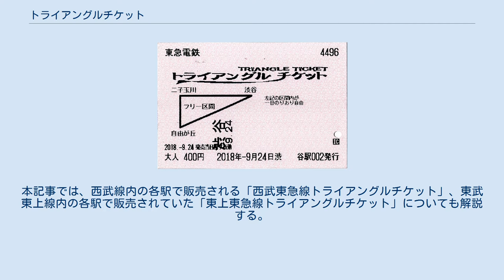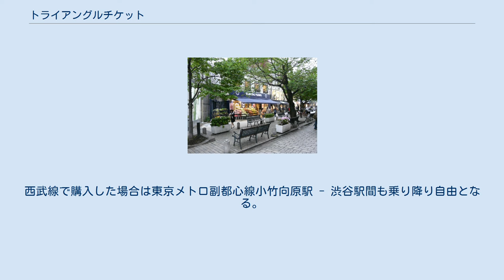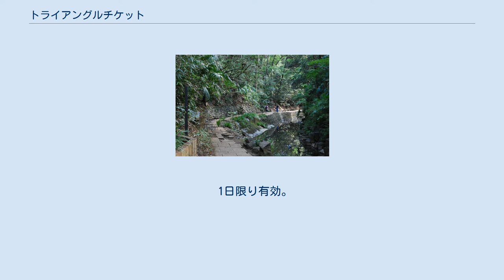トライアングルチケット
東急電鉄発行のトライアングルチケット トライアングルチケットは、東急電鉄が発売している一日乗車券である。
券面表記は2013年3月15日までは、「渋谷・自由が丘・二子玉川区間 一日乗車券」となっている。
本記事では、西武線内の各駅で販売される「西武東急線トライアングルチケット」、東武東上線内の各駅で販売されていた「東上東急線トライアングルチケット」についても解説する。
 等々力渓谷 自由が丘周辺 東横線渋谷駅 - 自由が丘駅間・大井町線自由が丘駅 - 二子玉川駅間・田園都市線渋谷駅 - 二子玉川駅間の三角エリアが乗り降り自由となるきっぷ。
東急線（こどもの国線、世田谷線は除く）、西武線（池袋、小竹向原、西武新宿、多摩川線は除く）の各駅で販売している。
西武線で購入した場合は東京メトロ副都心線小竹向原駅 - 渋谷駅間も乗り降り自由となる。
 2019年8月31日をもって発売を終了した、東上東急線トライアングルチケットは東京メトロ副都心線和光市駅 - 渋谷駅間も乗り降り自由であった。
 2011年8月6日から1万枚限定で販売された。
当初は同年10月31日までの予定であったが、後に2012年3月31日まで販売期間が延長され、2012年4月1日から通年販売されるようになった。
2013年3月15日まではフリーエリア内のみの販売だった。
2019年10月1日、「東急線トライアングルパス」「西武東急線トライアングルパス」に名称変更（のるレージ賞品として発行される分を除く）。
 1日限り有効。
 西武鉄道発行 西武東急線トライアングルチケット 東武鉄道発行 東上東急線トライアングルチケット